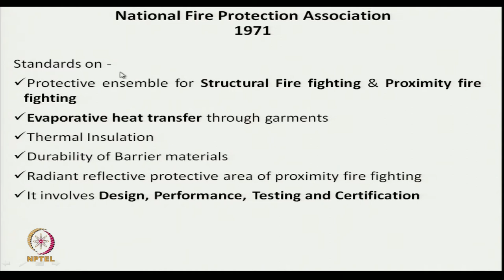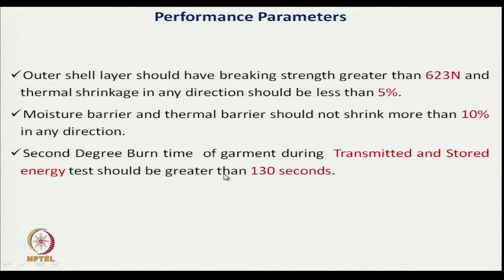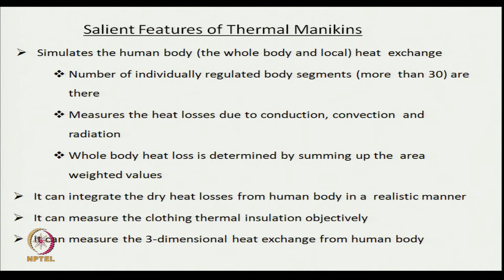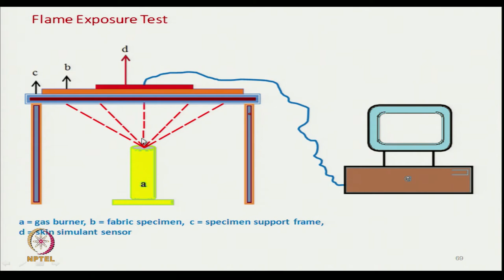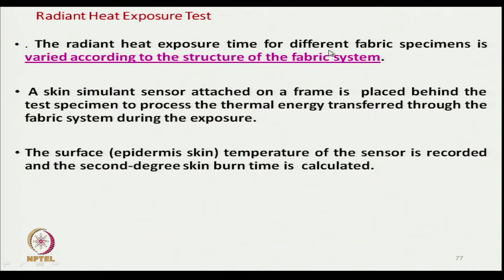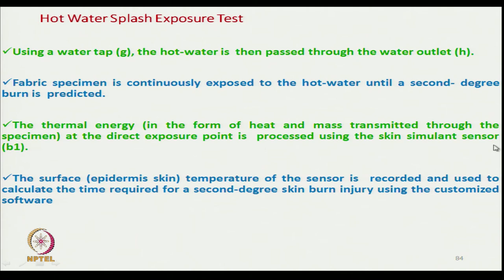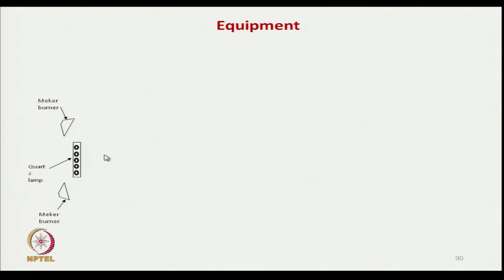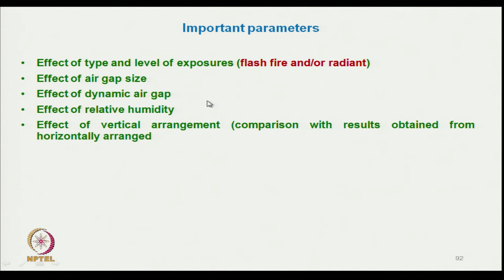Extreme Heat Protective Clothing (contd